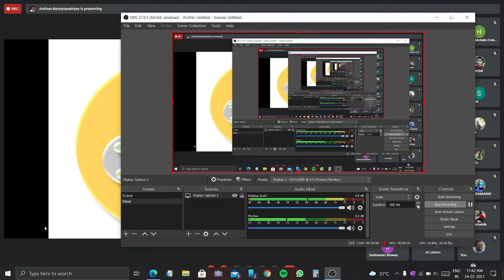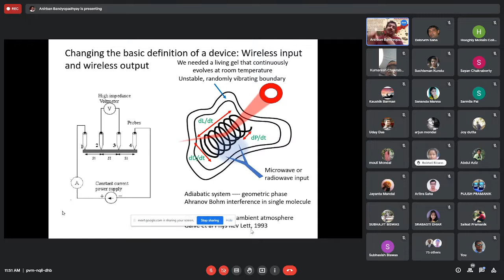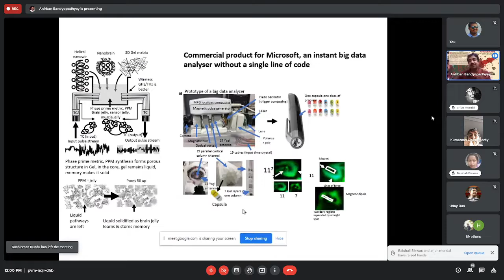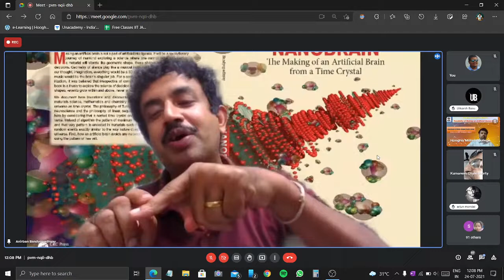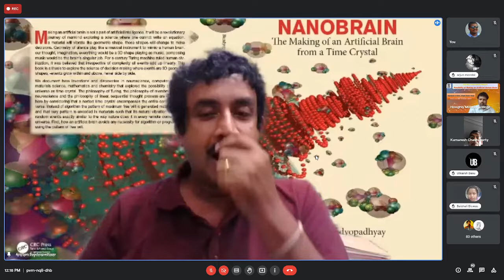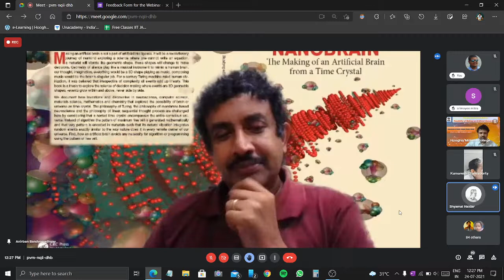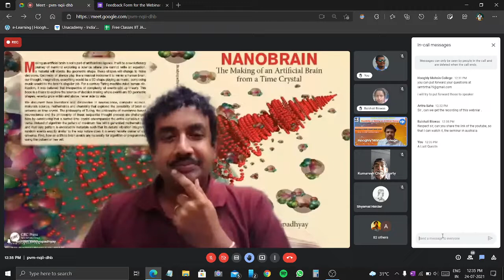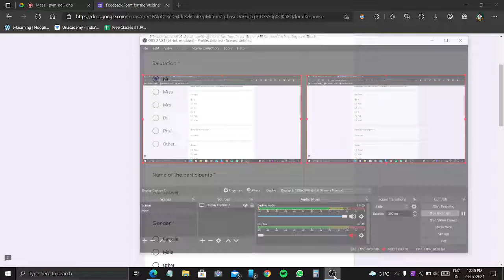Sir Anirban Bandyopadhyay Artificial Brain Webiner (2021)-Part 2